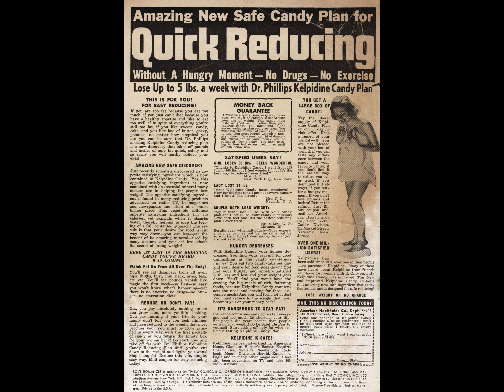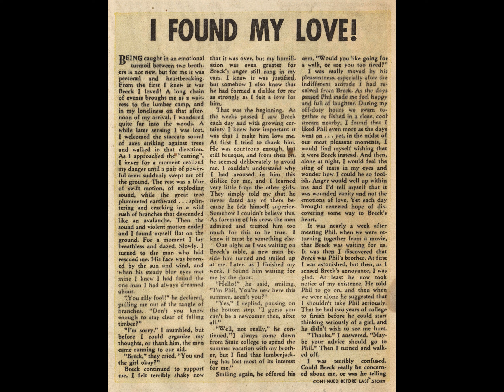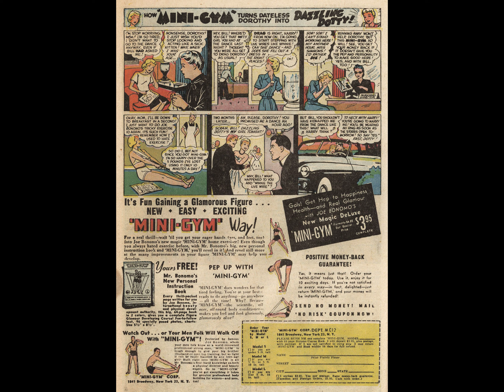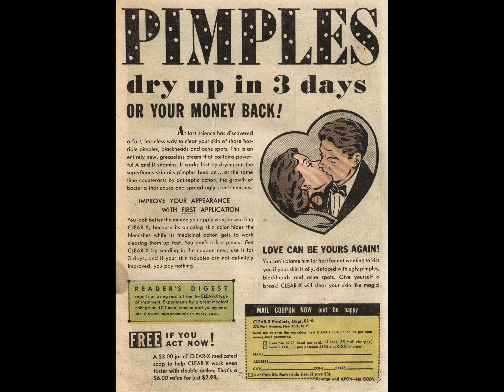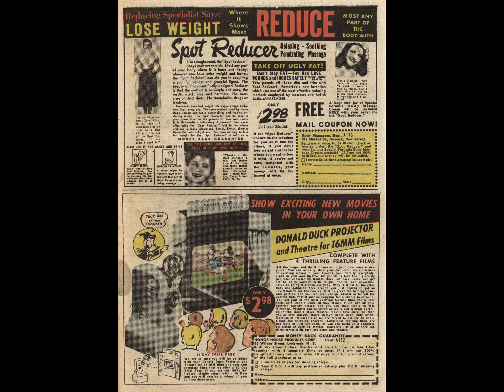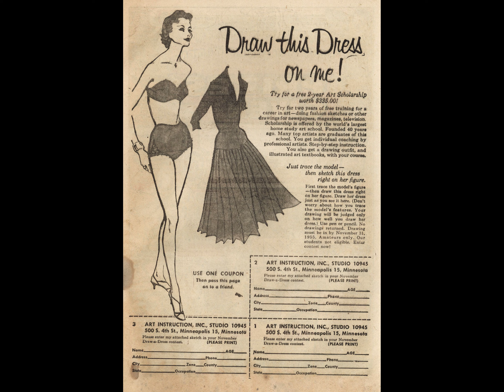Love Romances 055 comic book